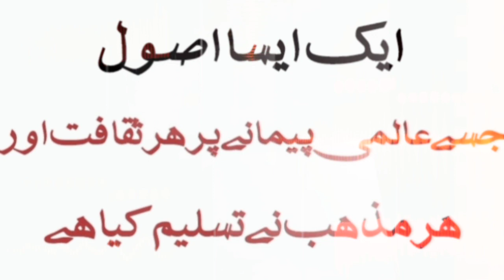One such rule - Which is universally accepted by every culture Every religion has accepted it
2. Respect others

You can judge a person's character by how he treats people younger than him and people who can't beat him. (unknown)

Another behavior is showing respect for others. There are two important aspects of this behavior: first, behave in a way that shows basic respect for people, and second, behave in a way that shows that you care about people and that the city is a temple for them. are In many cultures, especially Eastern culture, this behavior is highly valued and is considered evidence of good parenting. As a result, the indifference to the people of the West is considered by some people to be restrained and heartbreaking. In today's global economy, trust (as opposed to creating a trust account

Understanding the difference is very important. Respecting others is based on the principles of respect, love, kindness and civility